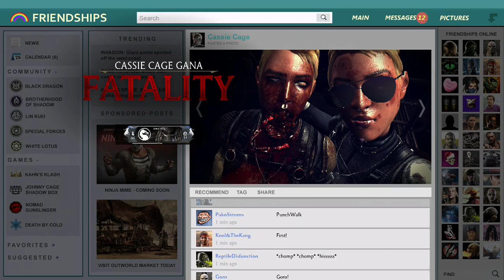TORRE DIARIA CON CASIE Y LIU KANG